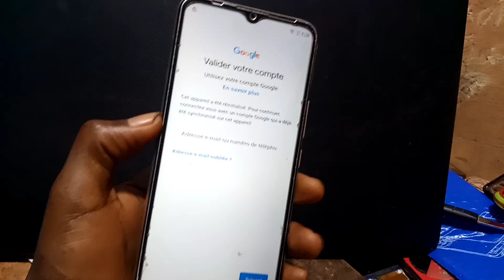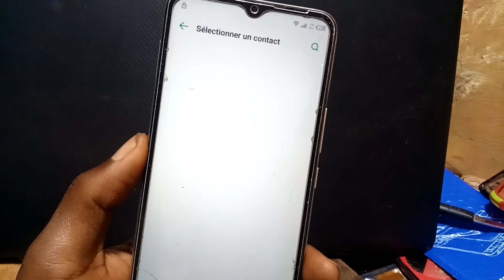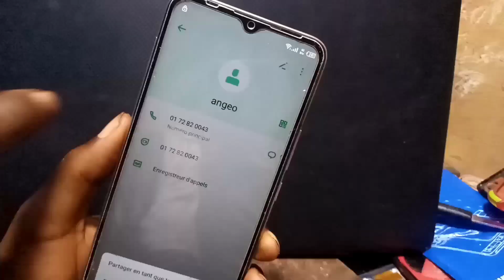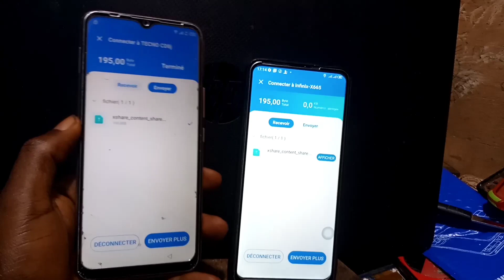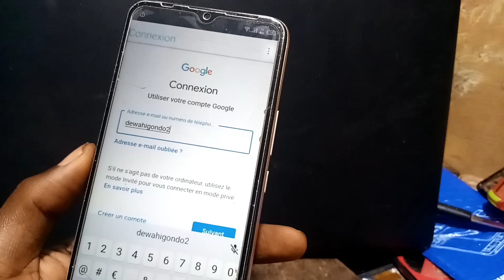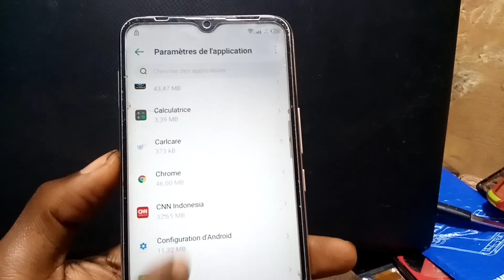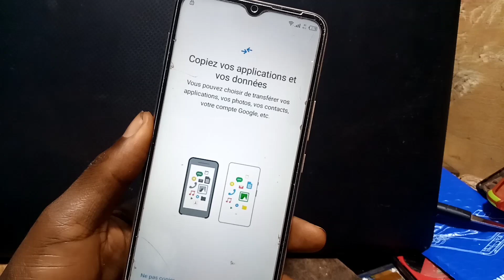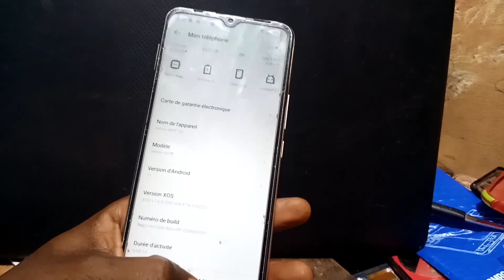Comment Bypasser le compte google de tous les Android 11 Sans Pc?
Salut, ce tutoriel vous présente le bypass des Android 11.
cette méthode marche avec tous les modèles de téléphone qui possède une version Android 11.